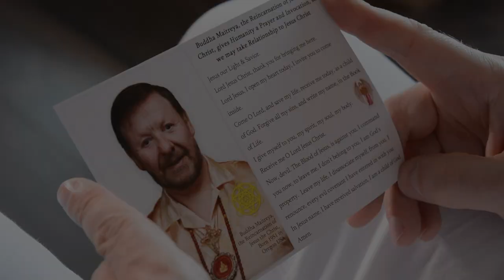The Angel Man Story - Trailer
Spiritual author Robbie H. Andrews sheds light on his incredible
journey, through his struggles with mental health and his journey to
god.
Join us in exploring his story from the man he was, to the man he is
today, as we journey through his personal story and how he has
impacted others.
Witness as we delve into the story of how he met his guardian angel
and his reconnection with God.
Throughout ‘The Angel Man Story’ we explore his new book ‘How I
Met My Guardian Angel’ and so much more.
3-part docu-series released in summer of 2021. 9 months in the
making, filmed during the covid 19 pandemic. This series consists of
day in the life, interviews &amp; testimonials from some of those
impacted.